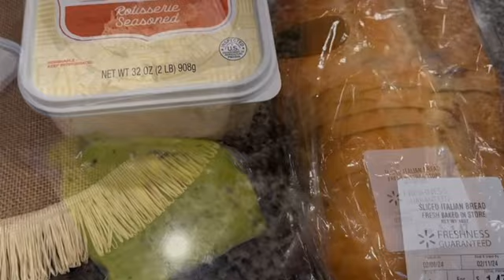Relaxing Sunday Vlog!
YOUTUBE IS MY TIME CAPSULE! Prosper You Today!!! creatingmemories POSITIVE VIBES!!! 🫶🏻🩷

L🦋I🦋K🦋E
C🦋O🦋M🦋M🦋E🦋N🦋T    &
S🦋U🦋B🦋S🦋C🦋R🦋I🦋B🦋E